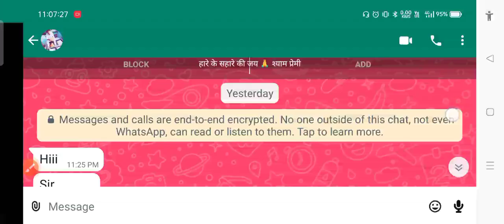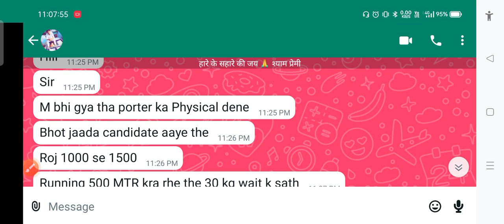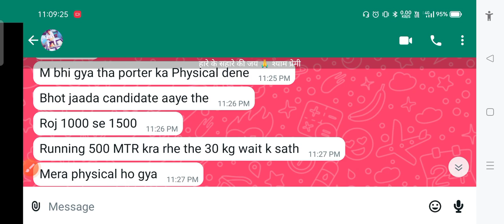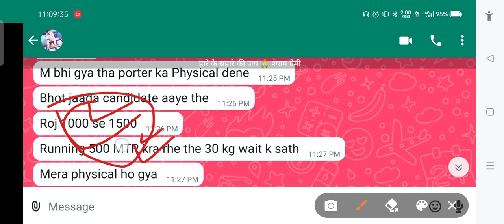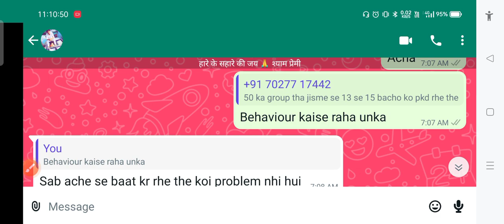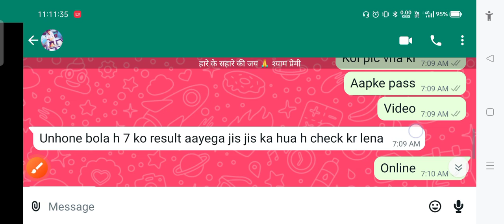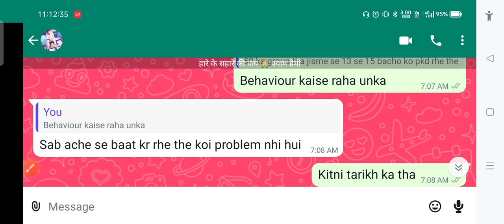, Army'Himachal hill Porter rally Recruitment 2022❣️Ground Live Full Review 👍 Result Declared 💢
join frinds

Army Himachal hill Porter rally police verification,